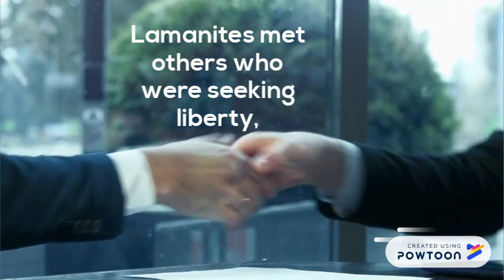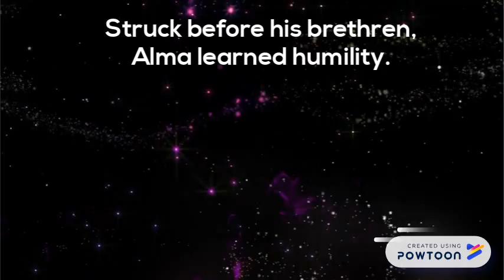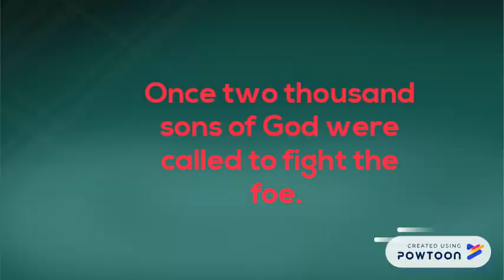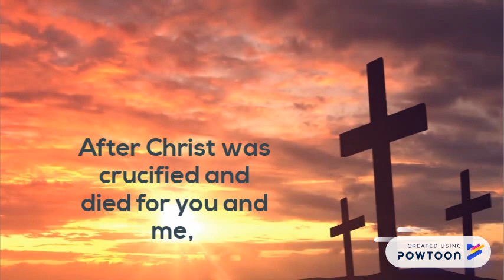Book of Mormon Stories: LDS Music for Kids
A video of the classic primary song "Book of Mormon Stories"